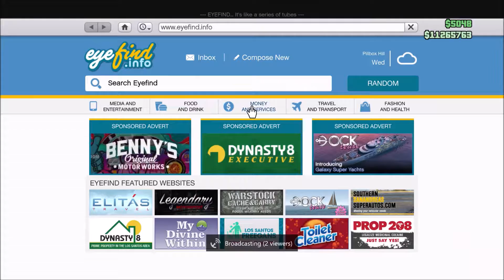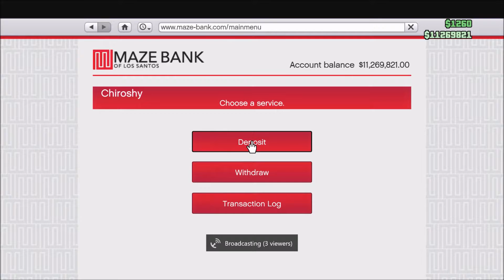GTA online - Chiroshy XB1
Bruce Killed me
(February 5, 2017 03:50 AM)